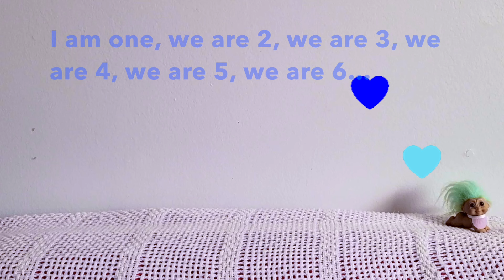Valentines Day Trolls Version - 10 in the bed Song for Kids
Happy Valentine's Day! Enjoy this sweethearts version of our classic favorite, ten in the bed!